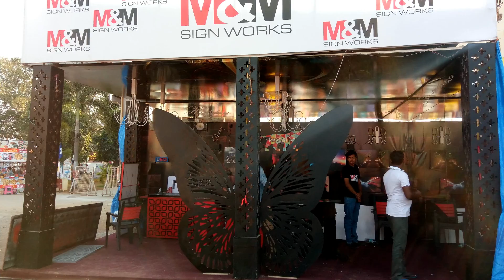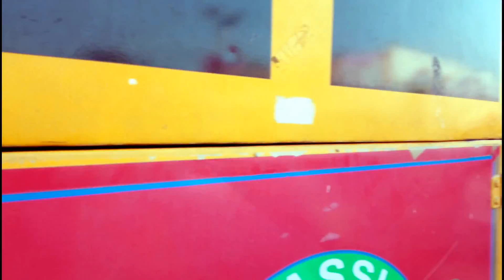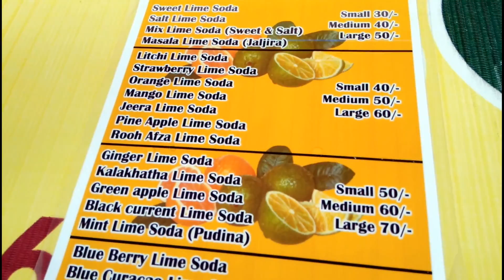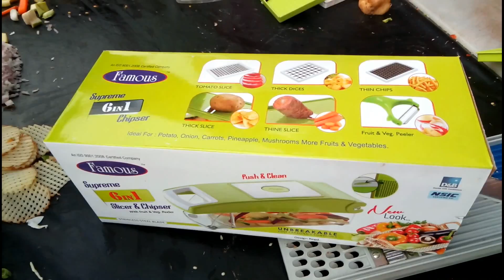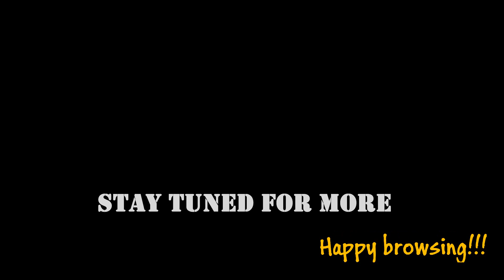Hyderabad exhibition | Numaish 2017 Part-1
Numaish exhibition 2017 at nampally in Hyderabad best weekend for all children,youth,families.